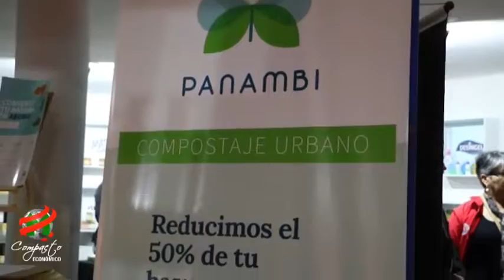COMPACTO ECONOMICO Viceministeri Mipymes, Expo MRA